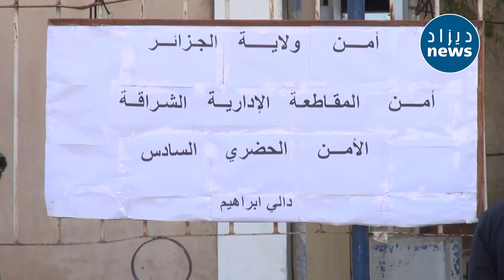في ظرف وجيز..الشرطة توقف الشابين الذين ظهرا في فيديو على الفيسبوك يقتحمان فيلا بدالي ابراهيم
في ظرف وجيز .. الشرطة توقف الشابين الذين ظهرا في فيديو على الفيسبوك يقتحمان فيلا بدالي ابراهيم بالعاصمة